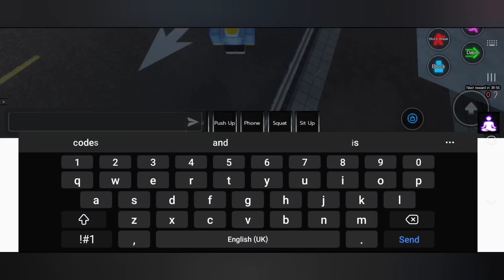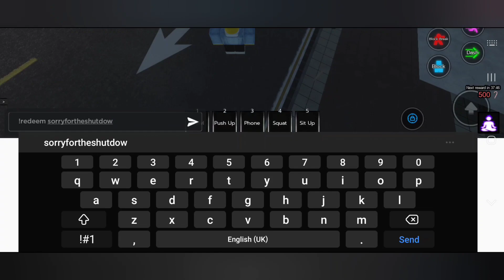[JANUARY 2024] ALL WORKING CODES ASURA ROBLOX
In this video I'll be showing you all January 2024 all working codes asura. roblox asura codes.